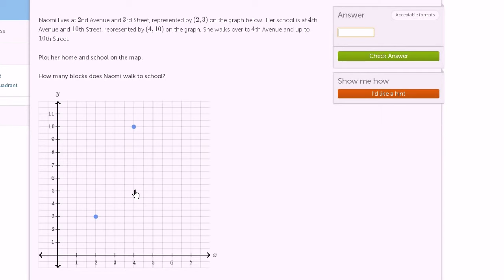Antal boligblokke Naomi går på vej til skole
Original titel: "Blocks Naomi walks to school"

Den her video viser en tekstopgave, som giver en forståelse af koordinatsystemet.